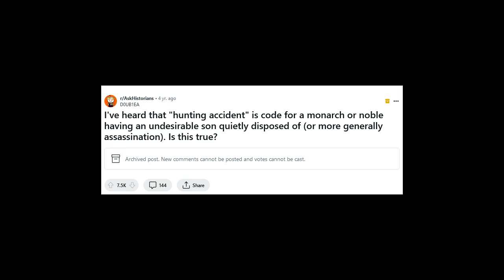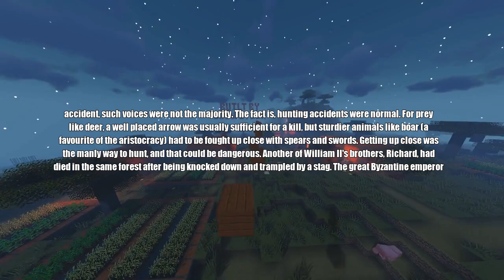Is "hunting accident" a code for a monarchs having an undesirable son quietly disposed of?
Welcome to AskHistoriansTTS. Join us as we delve into interesting questions and answers from the AskHistorians subreddit

Share your thoughts, ask your own questions, and suggest topics in the comments.